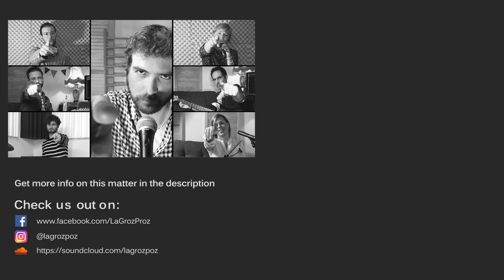La GrozPoz | SUV (Original Song)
Une balbutiante ballade plébiscitant la sobriété.

Sous ses airs de vieux blues rouillé, SUV met en scène la prise de conscience d’un individu qui, suite au cheminement d’une pensée factuelle, se décide à prendre du recul sur son propre train de vie.

La commercialisation en masse et la publicité sans frein sur les SUV ces dernières années témoignent des errances dans lesquelles nos sociétés "high-tech" persistent à s'engouffrer. Prenant en compte des critères logiques, autour des questions de dimensionnement, d'émissions pures ou d'infrastructures; que ce soit thermique, mix ou électrique, rien ne peut justifier le déploiement massif de tels véhicules à l’échelle individuelle; cela au regard de la préservation de nos écosystèmes et de notre climat.

Certes ce phénomène n'est pas récent outre-Atlantique; et lutter contre cette prolifération localement ne représente peut-être qu'une goutte d'huile dans l'océan. Pourtant, PARTAGER ce constat autour de nous pourrait signifier un tournant, face a ce JACKY-Tuning des mentalités sans cesse broadcasté par nos médias dominants. Car à l'heure d'aujourd'hui, qu'elles soient individuelles ou collectives, personnelles ou professionnelles, locales ou à l'échelle d'une nation, chacune de nos actions compte.

La problématique ne peut évidemment pas se limiter qu'aux seuls SUV. Ce triste exemple DOIT cependant attiser notre curiosité autour de questionnements autrement plus profonds, comme celui de réinterroger la place de la voiture individuelle dans l'imaginaire collectif. Fondamental si l’on souhaite concilier transport & mobilité avec une société viable, un avenir créatif.

Pour développer votre propre fil de pensée, éventuellement pousser les initiatives qui font sens et sous couvert d’un idéal abstrait, imaginer à se déplacer collectivement plus sobrement. !? voir ci-dessous quelques liens fort utiles à la réflexion; abordant cette thématique aux travers de diverses perspectives ou modèles vidéos variés, de bons tons.

Si tu envisages d'autres points de vue, entrevois des angles morts, penses pouvoir partager des sources pertinentes à dérouler sur ces Sujets, ou encore si tu souhaites témoigner de ton adhésion à ce propos, n'hésites surtout pas à CARJACKER l'espace commentaire!! Et partage, aime d'autant plus ce contenu, si celui-ci t'a interpellé!

Enfin. Nous sommes encore bien trop nombreux à répliquer mécaniquement les mêmes routines destructrices. Jetons un ultime coup d'œil par le rétroviseur puis profitons ensemble de cette saloperie de Corona pour faire bonne vidange de certaines conceptions sociales faisandées. Passons par une sincère remise à niveau de notre cadre législatif et de nos infrastructures. Bousculons nos comportements. Provoquons nous-même la sortie de route.

Strapontins, Usure et Vacillements,

La GrozPoz.

- Listing non-exhaustif pour étendre son propre prisme de lecture sur le Sujet -

La GrozPoz 2021 - Anna, Jérémy, Matthieu, Max, Omar, Rhapso & Rike

Ou re-dirige-toi, pour être au courant de l’avancement d'la prochaine!